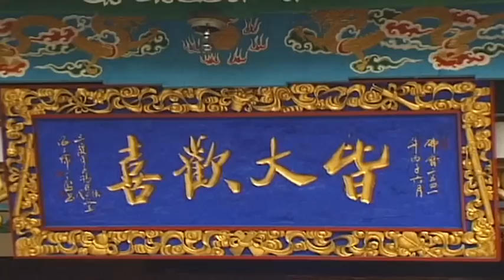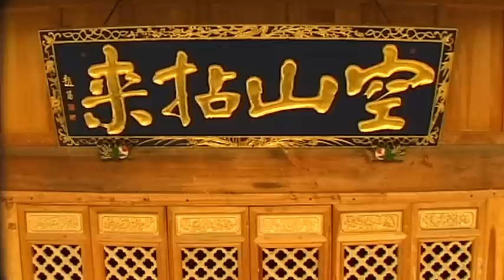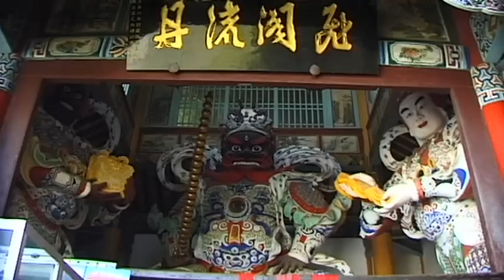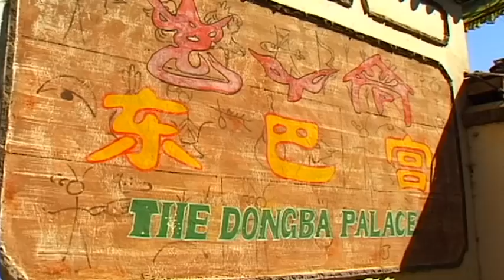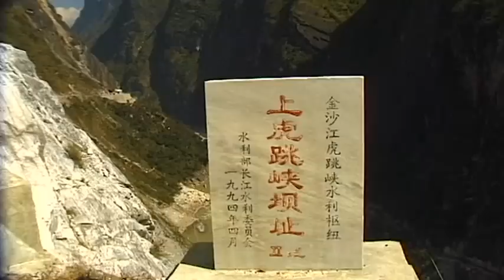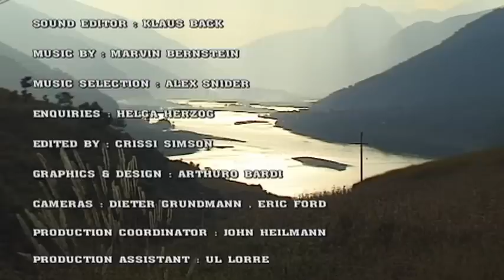Yunnan Vacation Travel Video Guide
Travel video about destination Yunnan in China.
Kunming is located in the Chinese province of Yunnan in southwest China.The Buddhist temple of Ykan Ton Si dates back to the Tang Dynasty. The design of the city’s largest temple complex was influenced by many diverse ethnic groups. The highlight of the complex is a lake in the middle of which a number of bridges lead to an octagonal pavilion. The Temple of Total Penetration (yes, that’s its name!) is a tranquil and peaceful haven amid the busy alleys of Kunming’s old town.In the west of Yunnan Province, there are magnificent views from Xi Shan Mountain. Across Dianchi Lake and nestled among the rocks are numerous temples that were once the scene of ritual sacrifice. On the downward journey, the temples loom larger and larger while earthenware images of Buddha depict various stages of life.Yunnan’s most famous site is the unique Stone Forest of Shilin. Its limestone rock originated from a long since dried–up ocean, when the elements set to work on creating its fantastic and bizarre forms. The most amazing formations were given dramatic names such as The Sea of Fire, Dragon’s Tooth and Heavenly Sword. Pagodas, columns and strange flowers appear to rise from the rock and to facilitate access tunnels and paths have been cut into the rock face.The Venice of the Far East is the nickname of the ancient Chinese city of Lijiang, in the northwest of Yunnan Province. The picturesque centre of the old town of Dayan is an architectural gem. Three rivers and several small creeks flow through the historic cit and there are various splendid stone bridges date back to the Ming and Qing Dynasties.Bao Shan is a typical village of the region and is just as it was hundreds of years ago with farmers slowly leading their ox wagons through the village. The houses were built over a period of more than 200 year between the Ming and Qing Dynasties, in 14 and 16 A.D. Yunnan Province - place of simplicity, exquisite culture and spectacular natural wonders!